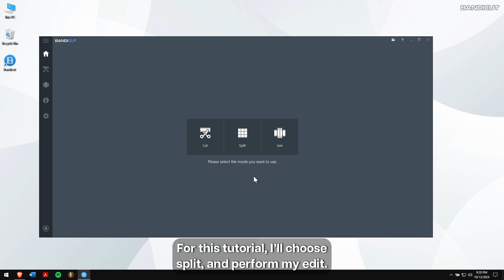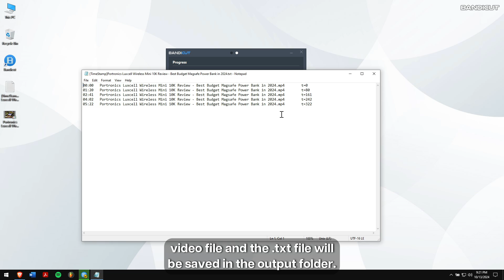How to save timestamps for YouTube video chapters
To add chapters to your YouTube video, you have to include timestamps in the description. If you're using Bandicut, there's a super handy feature called "Save Timestamp information as .txt file." It lets you quickly save your timestamps as a text file, making it a breeze to include them when uploading videos to YouTube or any other platform.

Index
1. Introduction
2. How to save timestamps for YouTube video chapters
3. Conclusion